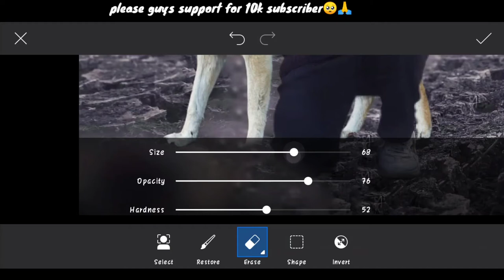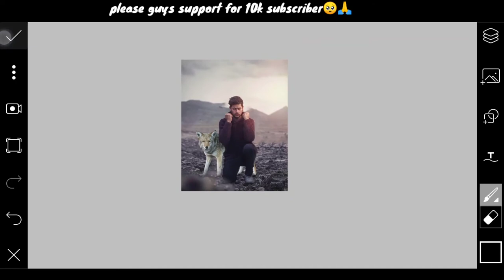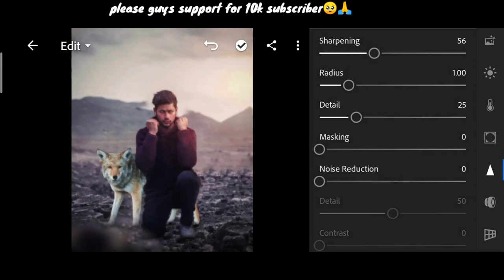Dm design new wolf photo editing | dm design new photo editing in PicsArt | wolf viral photo editing